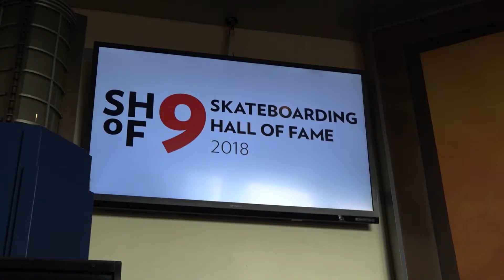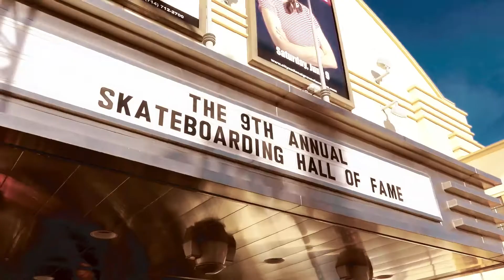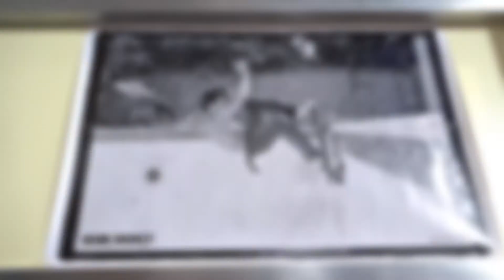Hackman in the Hall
After more than 50 years and eight nominations, David Hackett has taken his rightful place in the Skateboarding Hall of Fame. And Growing Bolder was there for the induction ceremony and celebration.